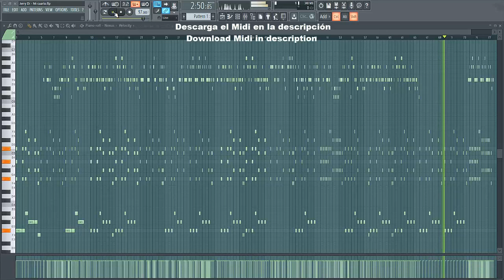Mi Cuarto (Midi)